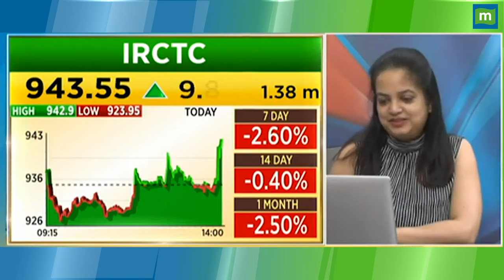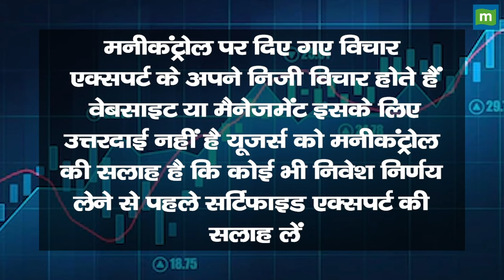IRCTC Partnership With Swiggy: एक करार से क्या भागेगा शेयर का बाजार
IRCTC Partnership with Swiggy | E-Catering के लिए IRCTC करेगी Swiggy के साथ करार